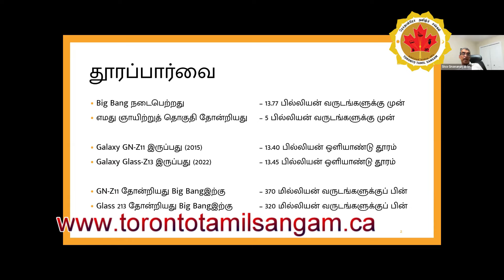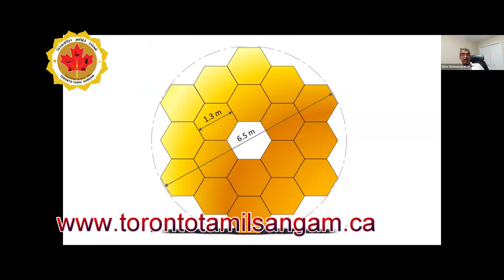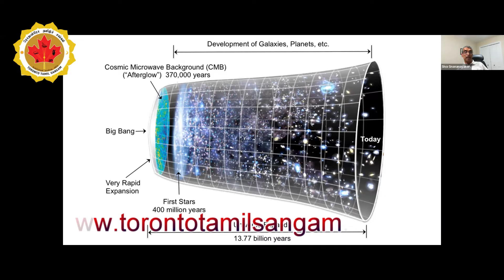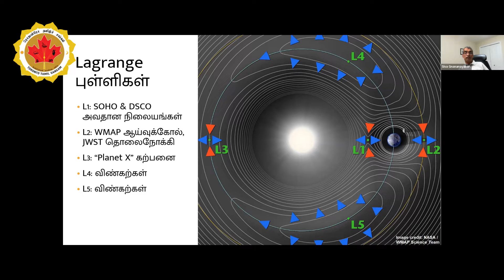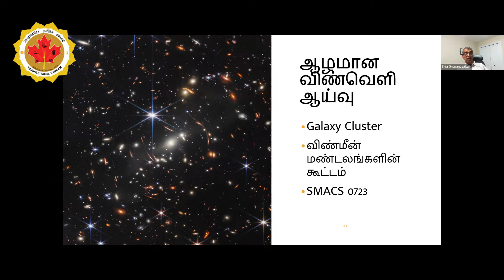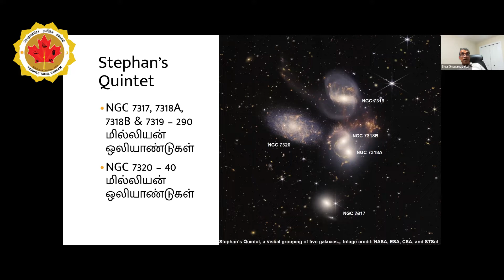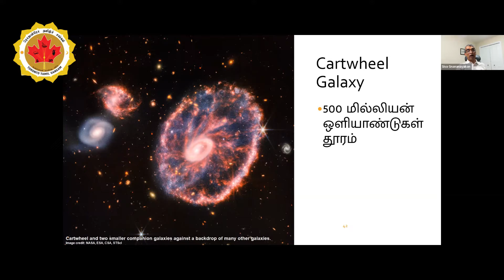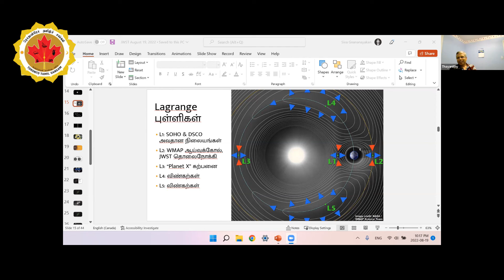நவீன தொலைநோக்கியும் தூரப்பார்வையும் பேசுபவர் திரு சிவ ஞானநாயகன்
ரொறன்ரோ தமிழ்ச் சங்கம்
நடத்தும்
இணைய வழிக் கலந்துரையாடல்
நவீன தொலைநோக்கியும் தூரப்பார்வையும்
பேசுபவர்:  திரு.சிவ.ஞானநாயகன்
Aug 19th 2022
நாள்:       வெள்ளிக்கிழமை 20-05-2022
Passcode: 554268